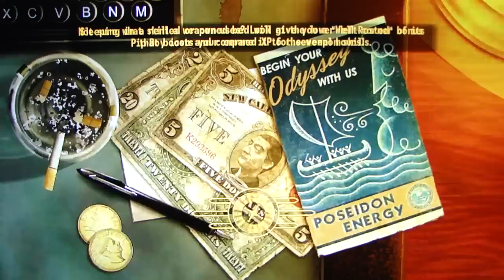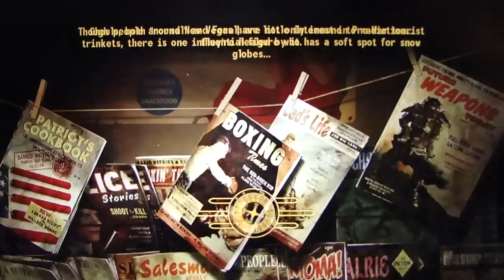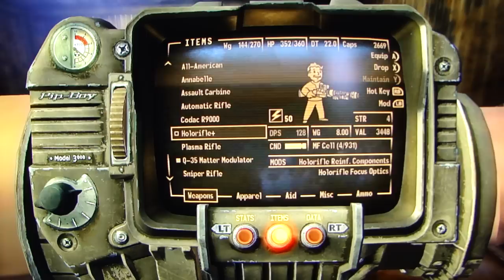Return to New Vegas pt6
DSP returns to the world of Fallout New Vegas to clean up some loose ends from his official playthrough of the game. Hilarity ensues when more game bugs seem to pop up.